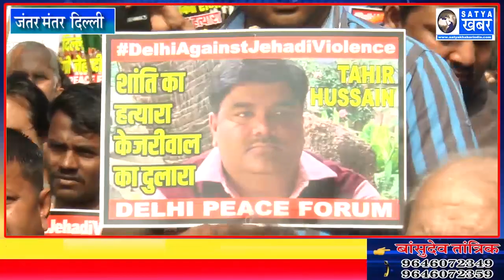BJP नेताओं ने जंतर-मंतर पर निकाला शांति मार्च, लोगों ने दिए भड़काऊ ब्यान || Satya Khabar India